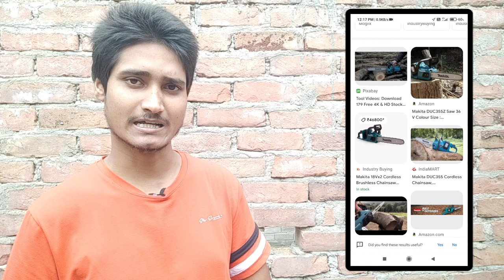chainsaw matchin || chainsaw machine price in india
Chainsaw Matchin Explained In 5 Minutes || A Step-by-Step Guide To Chainsaw Matchin

9 Signs You Need Help With Chainsaw Matchin
A Step-by-Step Guide To Chainsaw Matchin
What Google Doesn't Tell You About Chainsaw Matchin
Chainsaw Matchin Explained In 5 Minutes
5 Killer Quora Answers On Chainsaw Matchin
How To Win Big In The Chainsaw Matchin Makita Company Industry
The Pros And Cons Of Chainsaw Matchin Makita Company
The Most Underrated Companies To Follow In The Chainsaw Matchin Makita Company Industry
The Evolution Of Chainsaw Matchin Makita Company

cordless chainsaw in india
powertec chainsaw in india
honda chainsaw in india
chainsaw man anime release date in india
chainsaw man anime where to watch in india
chainsaw man anime release time in india
chainsaw man anime in india
akari chainsaw 62cc price in india
which is the best chainsaw in india
chainsaw price in india
bosch petrol chainsaw price in india
best petrol chainsaw price in india
bsc power chainsaw 62cc price in india
bosch mini chainsaw price in india
top chainsaw brands in india
bosch electric chainsaw price in india
where can i watch chainsaw man in india
cordless chainsaw price in india
where can i watch chainsaw man anime in india
chainsaw man episode 2 countdown in india
best chainsaw company in india
makita cordless chainsaw price in india
where can i watch chainsaw man in india for free
chainsaw cutter price in india
chainsaw man release date in india
chainsaw man release date and time in india
oregon chainsaw dealers in india
husqvarna chainsaw dealers in india
electric chainsaw price in india
stihl electric chainsaw price in india
mini electric chainsaw price in india
where to watch chainsaw man in india for free
fuel chainsaw price in india
chainsaw grinder price in india
gasoline chainsaw price in india
honda chainsaw price in india
chainsaw cutting capacity
chainsaw cutting problems
how to watch chainsaw man in india
husqvarna chainsaw price in india
hitachi petrol chainsaw price in india
husqvarna chainsaw 450 price in india
husqvarna 20 inch chainsaw price in india
is chainsaw man available in india
king park chainsaw importer in india
where is chainsaw man streaming in india
chainsaw importer in india
king park chainsaw 5800 price in india
keil chainsaw price in india
keil chainsaw 5820 price in india
king chainsaw price in india
k+k angebote
stihl chainsaw price list in india
what is l and h on chainsaw
makita chainsaw in india
where to watch chainsaw man in india
chainsaw man release time in india
chainsaw man in india
stihl chainsaw ms 382 price in india
mini chainsaw price in india
chainsaw machine price in india
chainsaw man in netflix india
bosch nano chainsaw price in india
chainsaw man ott in india
odii chainsaw price in india
chainsaw price in india online
chainsaw manufacturers in india
stihl chainsaw price in india
stihl 070 chainsaw price in india
chainsaw man india release time
chainsaw mill price in india
chainsaw spare parts price in india
stihl chainsaw ms 880 price in india
chainsaw man streaming platform in india
top 10 chainsaw brands in india
chainsaw man timing in india
when will chainsaw man release in india
chainsaw wood cutter price in india
yamaha chainsaw price
is chainsaw man manga over
is chainsaw man ended
is chainsaw man released
why won't chainsaw start
chainsaw in hindi
12 inch chainsaw chain price in india
how many chainsaw man volumes are there in english
stihl chainsaw 24 inch price in india
stihl chainsaw 250 price in india
chainsaw part names
stihl ms 381 chainsaw price in india
is 41 and 420 chain the same
is 420 chain the same as 40
5 chainsaw safety features
bsc power chainsaw 68cc price in india
how to cut number 8chainsaw matchinchainsaw use tipschainsaw machine partschainsaw machine chainchainsaw machine petrolchainsaw machine repairingchainsaw machine near mechainsaw machine bestchainsaw battery machinebest chainsaw machine in indiabest petrol chainsaw machinechainsaw machine cheapchainsaw cutting machinelakri katne ki machinebest chainsaw machine 2021